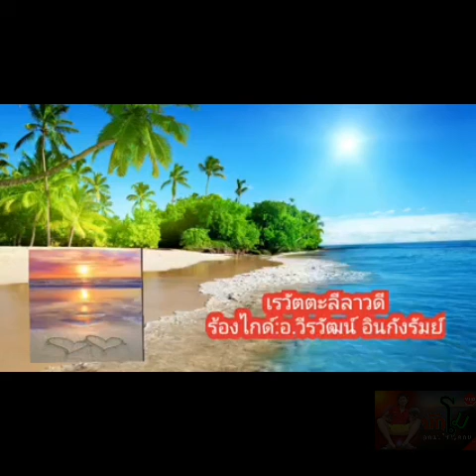อรุณสวัสดิ์เรวัตตะลีลาวดี